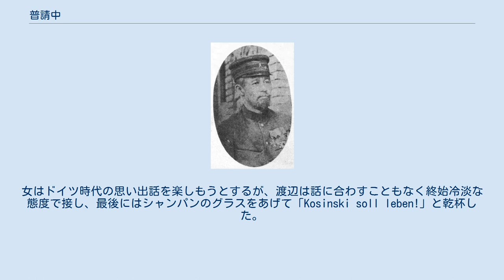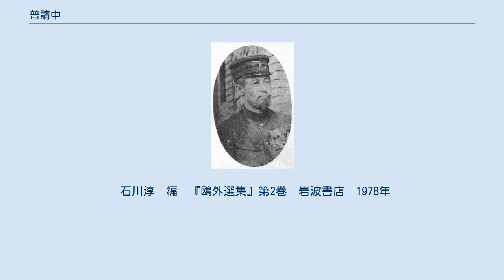普請中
『普請中』（ふしんちゅう）は、森鷗外の短編小説。
1910年（明治43年）6月1日『三田文学』で発表された。
 ある雨上がりの夕刻、参事官の渡辺は、築地の西洋料理店に出かける。
 店内はまだ普請中で、応接室にまで響きが耳につくが、五時になると職人が帰ってしまって静かである。
やがて独逸人の若い女性がやってくる。
渡辺がドイツにいた時の愛人で、ロシアのウラジオストクから渡辺に会いに来た。
今は情夫のコジンスキイの伴奏で歌を歌っての旅稼ぎである。
 渡辺は「これからどうするのだ。」と聞くと「アメリカへ行くの。日本は駄目だって、ウラヂオで聞いてきたのだから、当てにはしなくってよ。」との返事。
すると渡辺は日本はまだ普請中で、進んでいないから、アメリカ行きを勧める。
 女が接吻を求めて手を差し出しても、渡辺は「ここは日本だ。」とそっけなく答え、やがて給仕の案内で食堂に向かい、差し向かいで食事をする。
女はドイツ時代の思い出話を楽しもうとするが、渡辺は話に合わすこともなく終始冷淡な態度で接し、最後にはシャンパンのグラスをあげて「Kosinski soll leben!」と乾杯した。
女も「凝り固まったやうな微笑」を見せて無言でグラスを上げたあと、寂しく銀座通りを馬車で去って行った。
 鴎外は、ドイツ留学時代の現地の恋人と別れた体験を1892年（明治25年）発表の『舞姫』で小説にしているが、実際には彼女は日本に鴎外を訪ねてきており、本作はこれを題材にしている。
ただし、ここの話は実際の事件ではなく、あくまでドイツから恋人が来た場合の空想を書いたものである。
渡辺は作者自身であるが、『舞姫』の主人公太田豊太郎と違う冷淡さが強く感じられる。
 作中の主人公の「普請中」という言葉には、日露戦争後、近代国家の体裁を整えながらもまだ完成に至っていない日本の状態を見事に表現しており、それは、店内の不調和な調度品やノックをしない給仕など細部にも描かれている。
 また、「ここは日本だ。」と拒絶する姿勢の裏には「そこには、何となしに寂しさと物足りなさの気配が漂っている。」「おそらくはこのそこはかとない寂寥の情の故に、読者はこの短編に、生身の人としての鴎外の哀情を感じ、好意を以てこの作品を読むことができるのである。」（小堀桂一郎「鴎外選集第2巻　解説」岩波書店　1978年）と解釈されている。
 石川淳　編　『鴎外選集』第2巻　岩波書店　1978年